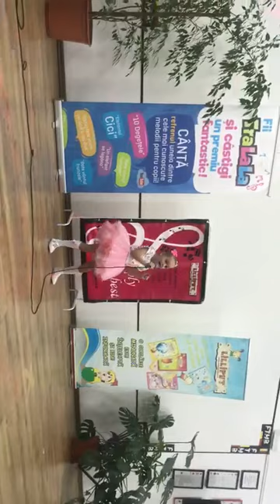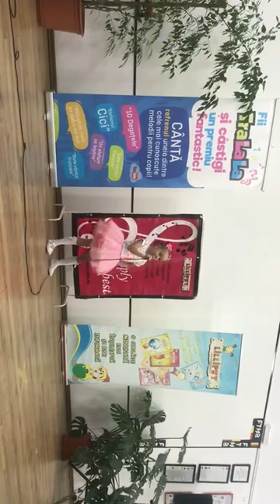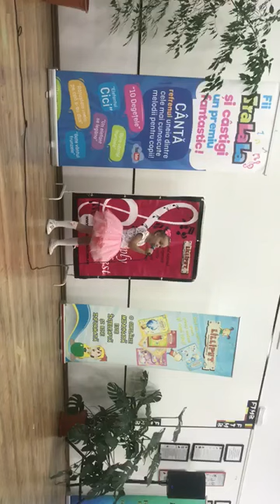Popescu Roberta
Concurs la bucuresti